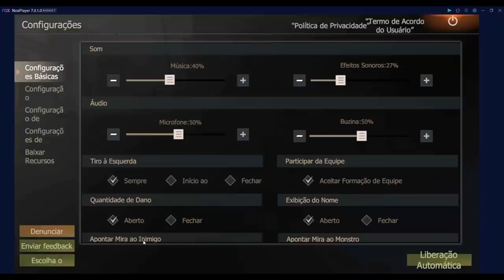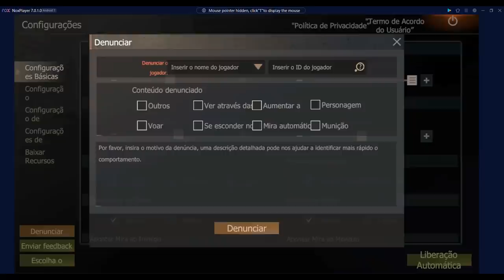GRINGOS VIERAM ME RAIDAR E AGORA VAO SENTIR A MINHA VINGANÇA LAST DAY RULES LAST ISLAND OF SURVIVAL